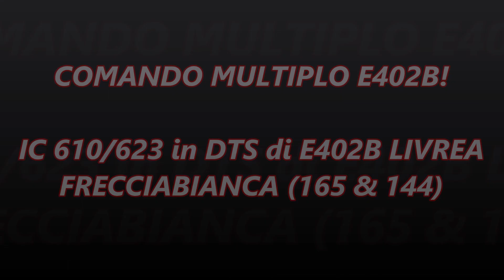INTERCITY GIORNO IN COMANDO MULTIPLO E402B IN LIVREA FRECCIABIANCA [165+144]